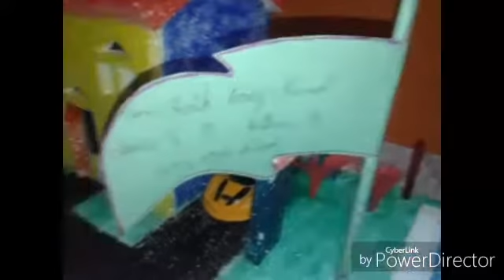Project works for kids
Al ajmi interior